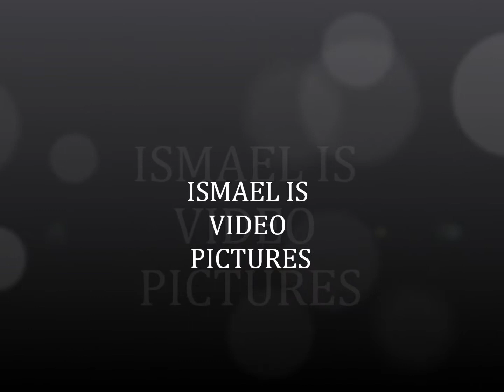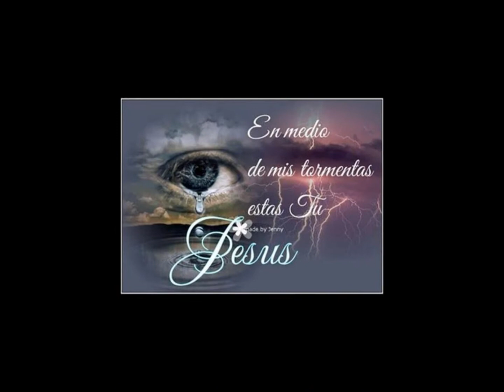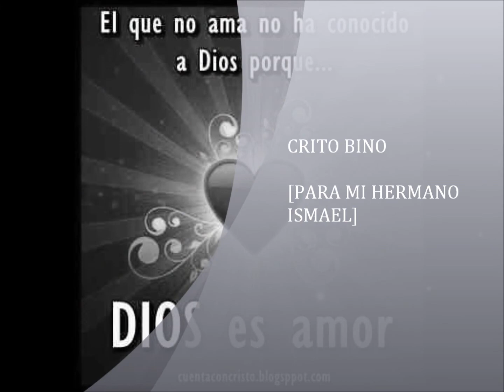LA PELICULA DE ISMAEL.wmv